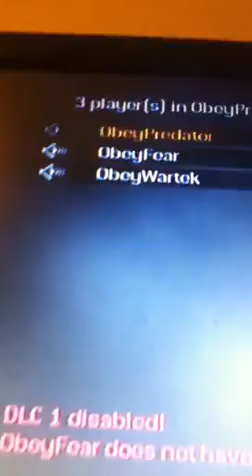Joined Obey ObeyPredator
This use to be FaZeCreationz but I joined obey so add me